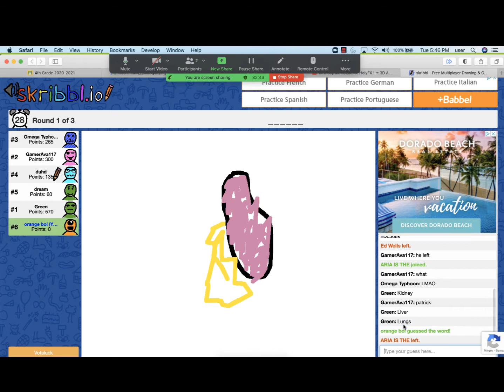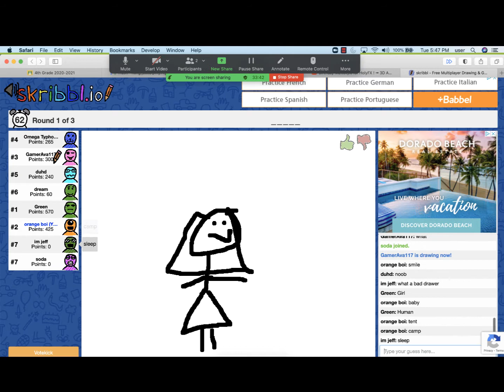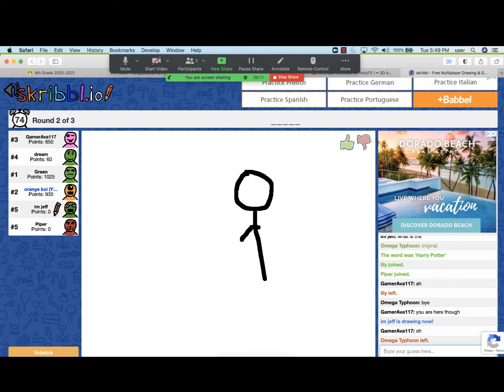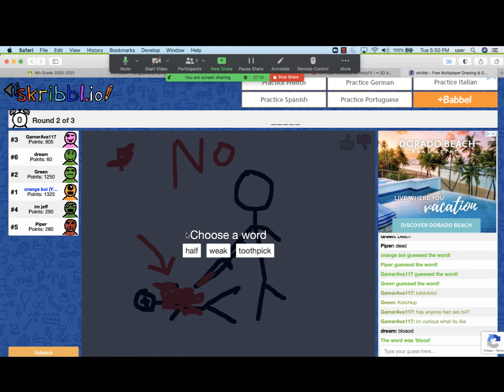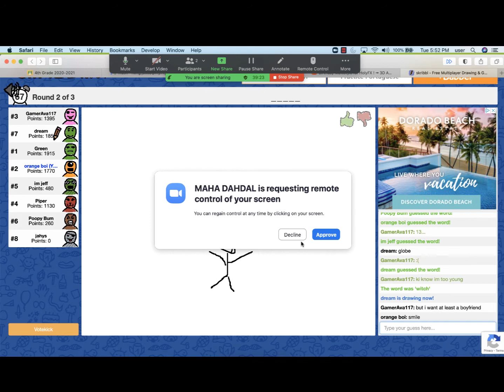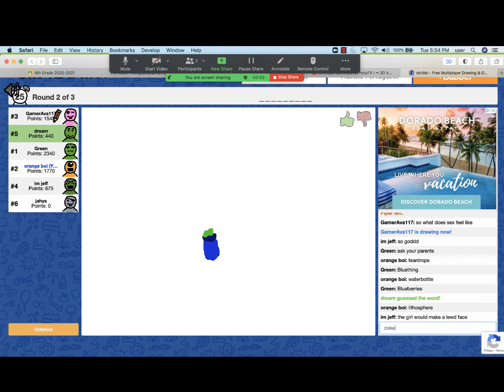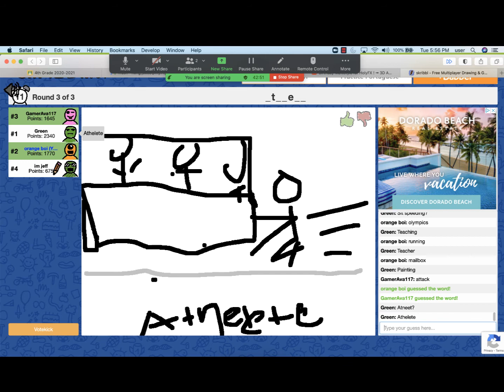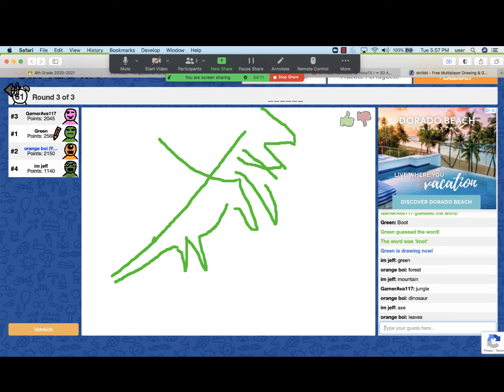skribbl.io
I am playing skribbl.io did I win? one way to find out!